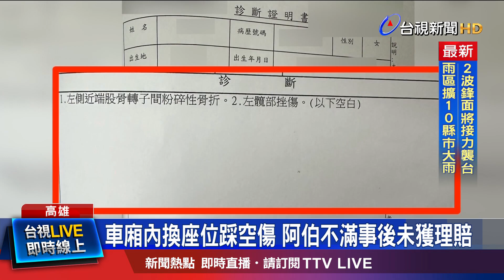車廂內換座位踩空傷 阿伯不滿事後未獲理賠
高雄有一位 鄭姓阿伯，日前搭乘輕軌時，在列車行進間，為了更換座位自行移動，不慎跌倒造成骨折，事後他向高捷反映，卻無法獲得保險理賠，讓他相當 疑惑，對此高捷表示，如果是因為設備、系統導致的受傷，公司一定會理賠，但此個案，是自身行為造成，因此不在賠償範圍。